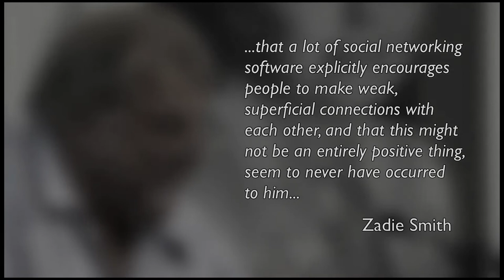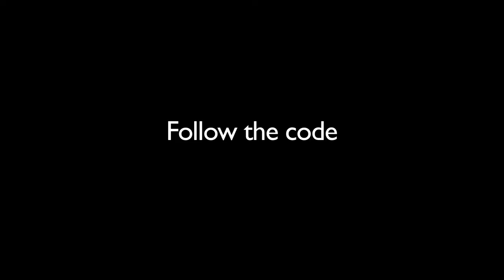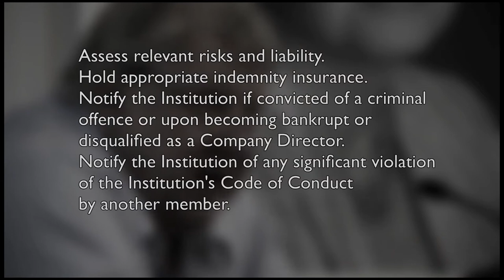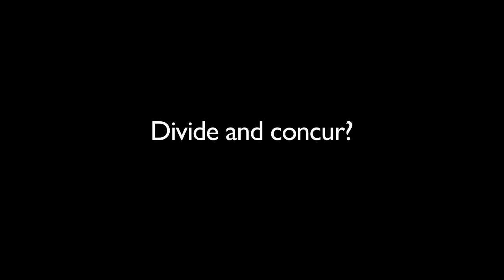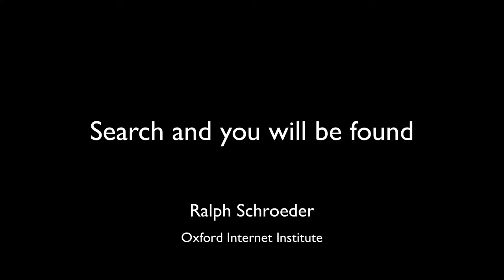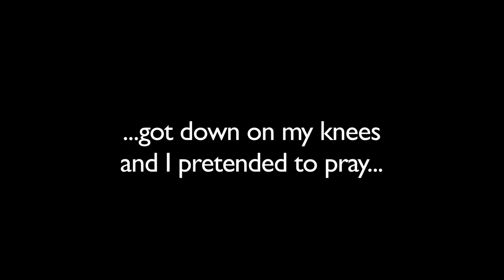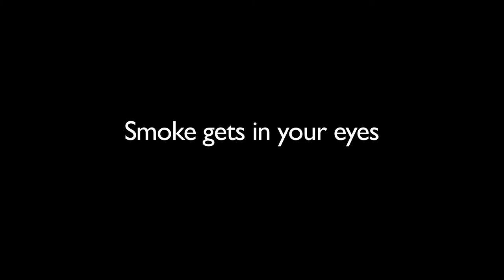Ethics and the Internet (omnibus edition)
Highlights of a workshop on ethics and the internet held at the Royal Society of Engineering, London, on 3 December 2010, featuring Yorick Wilks (organiser), Luciano Floridi, Jeroen van den Hoven, Aleks Krotoski, Mike Rosner, Ralph Schroeder, Noel Sharkey, Henry Thompson.

Topics covered include:

- ethical foundations for attitudes to privacy and data protection
- ethical considerations as a driver for engineering
- the relationship between theories of ethics and practical considerations
- the benefits the internet and its negative aspects
- ethical issues relating to breaches of the anonymity of the unsuspecting
- the implications for cyberwar and computer-assisted warfare
- the vulnerabilities of internet-age weapons of war
- the illusion of individual anonymity online
-  the power of large-scale distributed collaboration

The talks featured in this half-hour video are also available as individual excerpts of a few minutes each on this channel.